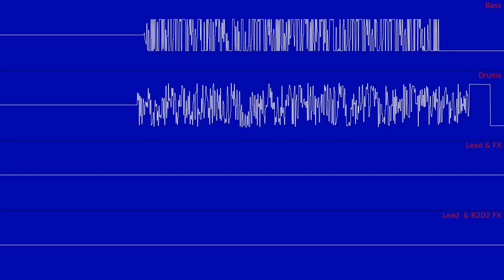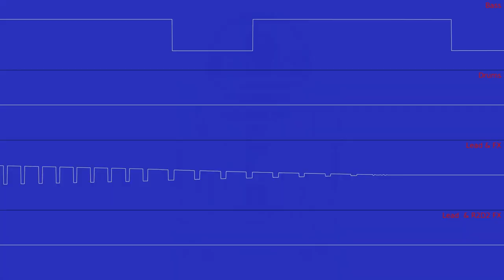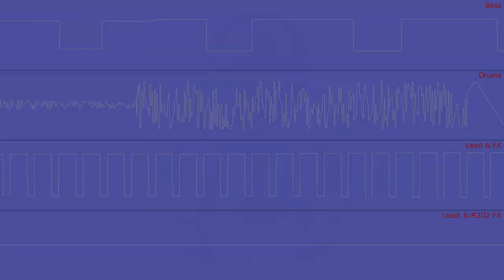Funky Fish - R2-D2(4chn Edit) [Oscilloscope]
This is a new 4-Channel *.xm Edit of R2-D2 (2005) with more variations to the fx/r2d2 fx/beats & panning,
not to be confused with the 48k 4 channel compo edit for battleofthebits.org

*.Xm file is uploaded to modarchive.org (funky_fish_-_r2-d2_4chn_edit.xm)